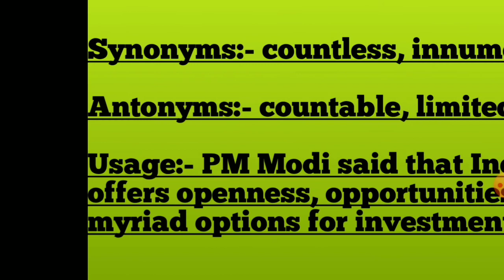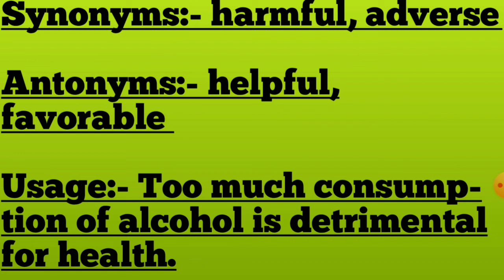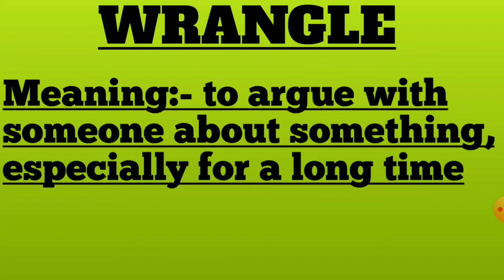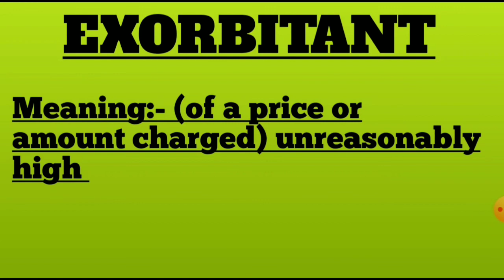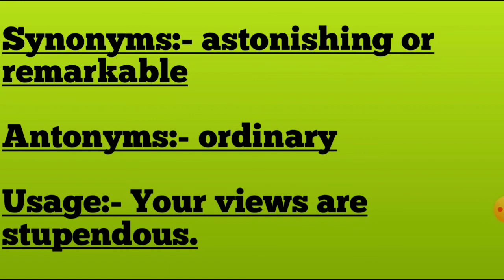Important Vocabulary words | good words of vocabulary in order to improve English | Part 2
Important Vocabulary words | good words of vocabulary in order to improve English

In this video I will tell you some important vocabulary words in order to teach you good English. I hope that you will definitely like my video.

Topic Cover:-
1) Vocabulary words
2) Important vocabulary words
3) Good english words